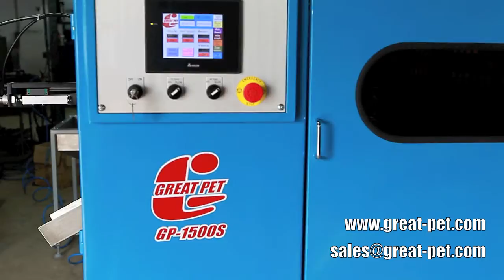gp-1500s v2012 servo new clamping